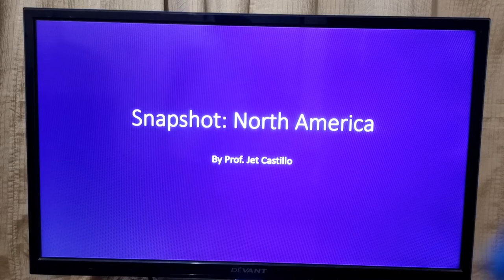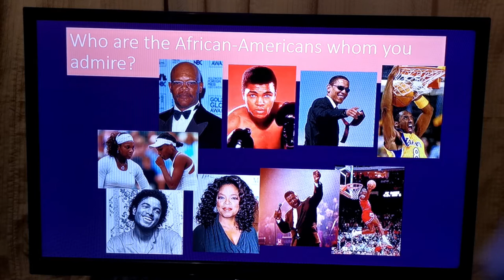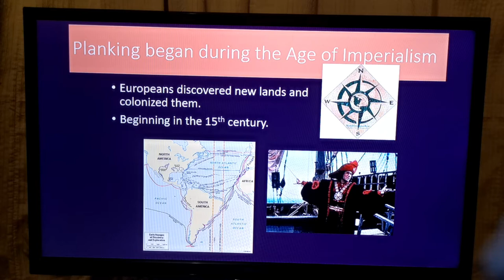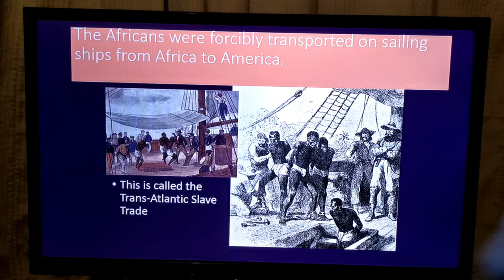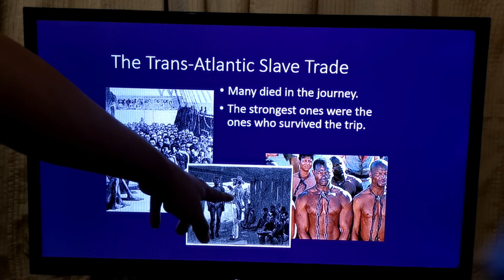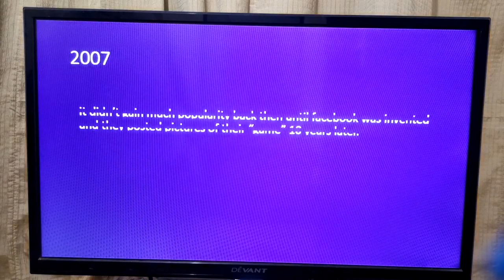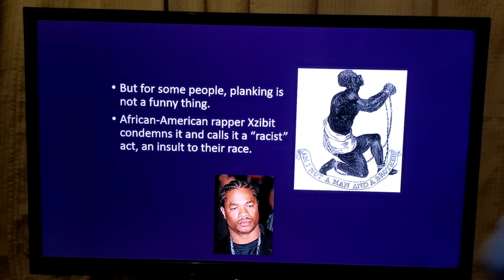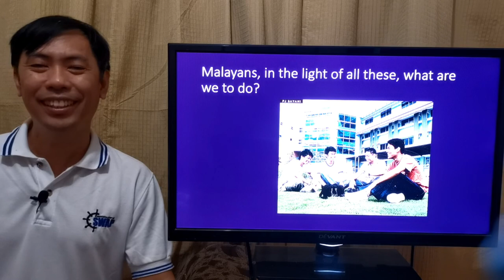Jetsanity's History Lectures: North America Snapshot